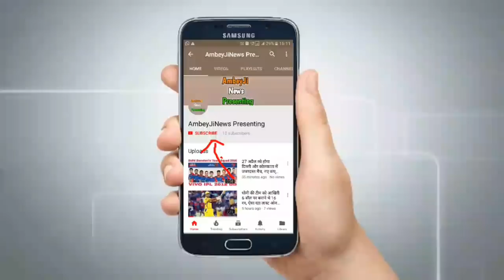एग्जिट पोल 2019 में बीजेपी को कैसे मिलीं इतनी ज्यादा सीटें, खुल गया बड़ा राज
Hello friends,
lok sabha election date news,lok sabha election date 2019,
2019 lok sabha election exit poll report
2019 lok sabha election exit poll aaj tak
lok sabha election 2019 exit poll in west bengal
lok sabha election 2019 exit poll latest in hindi
indian lok sabha election exit poll
up lok sabha election 2019 exit poll in hindi
2019 lok sabha election exit poll results
2014 lok sabha election exit poll results
rajasthan lok sabha election exit poll 2019
kerala lok sabha election 2019 exit poll result
lok sabha election exit poll survey
2014 lok sabha election exit polls
lok sabha election 2019 exit poll today
lok sabha election 2019 exit poll up
up lok sabha election exit poll
2019 lok sabha election exit poll video
lok sabha election 2019 exit poll wiki
lok sabha election 2019 exit poll state wise
karnataka lok sabha election exit poll 2019
up lok sabha election exit poll 2019ok sabha election in hindi,ap KO yah video Kauai  lagi hamko comment boxe me comments Karke Karur bataye aur video Ko like sheyar and chennel Ko subscribe jarur kare.